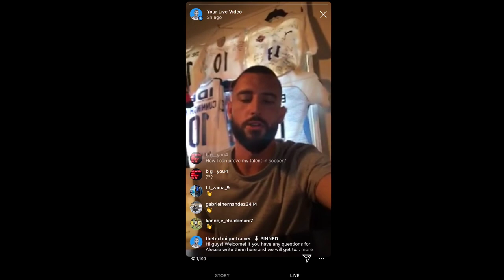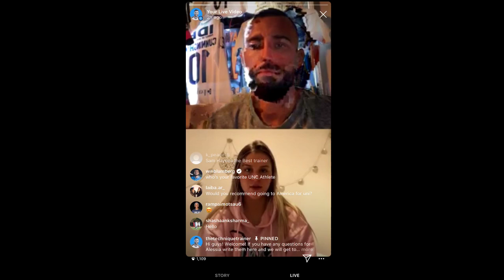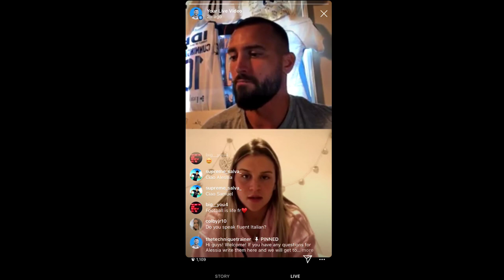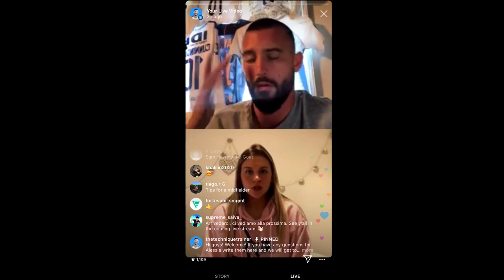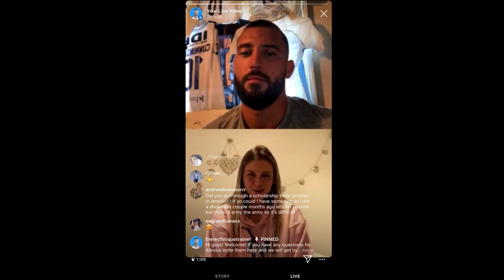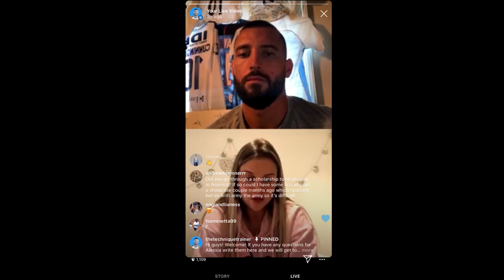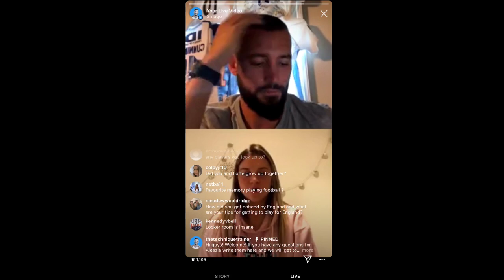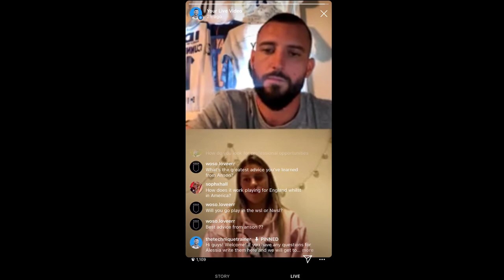A chat with UNC & England Soccer Player Alessia Russo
Hi guys,

My long awaited return to YouTube is finally over! I felt like this was the perfect time to come back as I am currently doing an Instagram Live Series with players from multiple walks of life in football, all with tremendously interesting stories that I wanted to shine a light on.

The second player I sat down with was Alessia Russo, who started her career at Chelsea FC. We talked about her rise from playing with England from the age of 13 to making her senior debut earlier this year while still being a Junior at the University of North Carolina. We also touched on the leg break she suffered during her second season in Chapel Hill, and how she recovered mentally and physically.

I am really thankful to Alessia for opening up and sharing her story. If you are a young soccer player looking to reach the highest levels of the game, there is so much you will take away from this conversation!

Be sure to follow Alessia on Instagram to keep up with her journey. Mark my words, she will go right to the very top!

Samuel Philip.